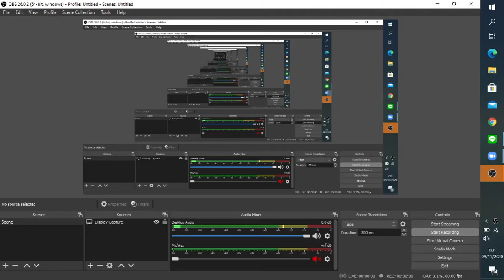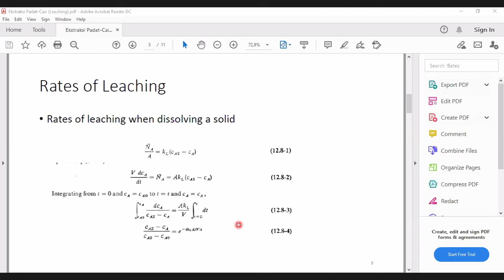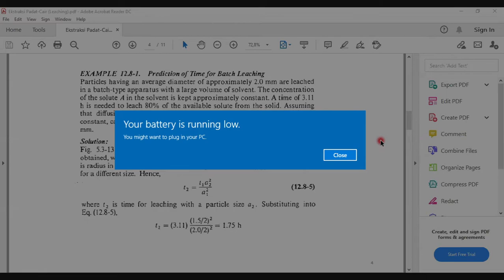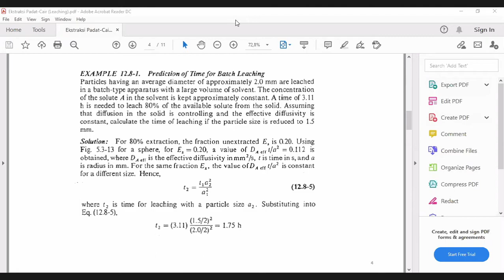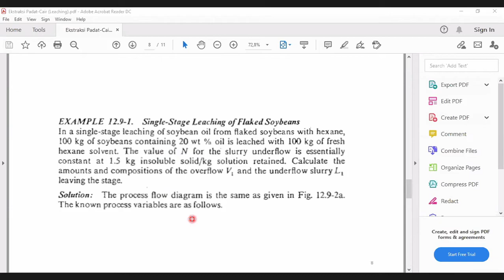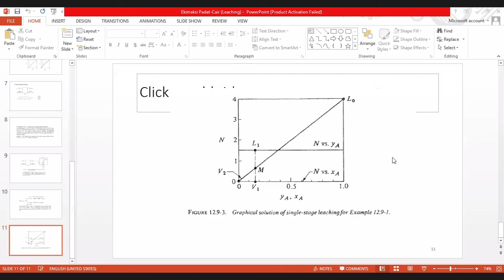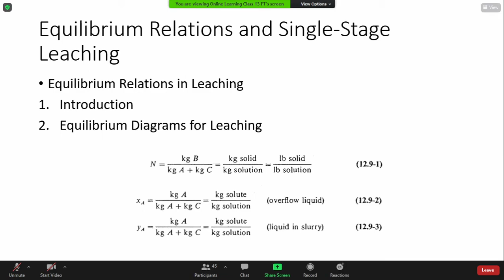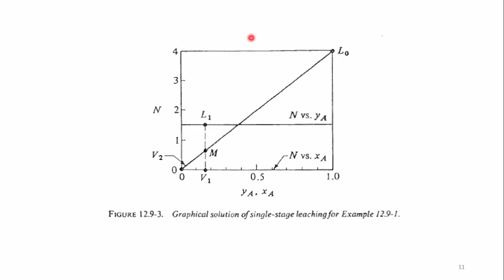UO 2 Minggu 12